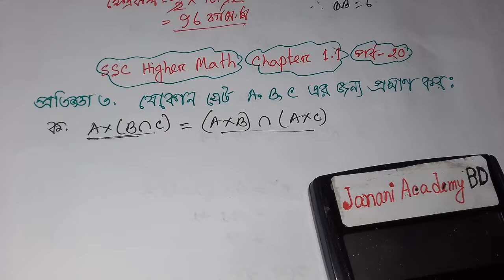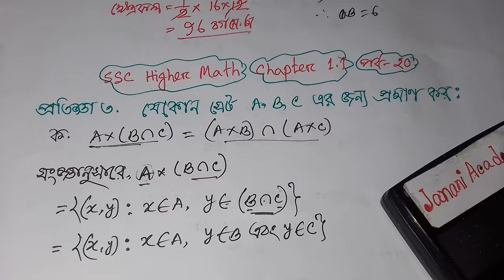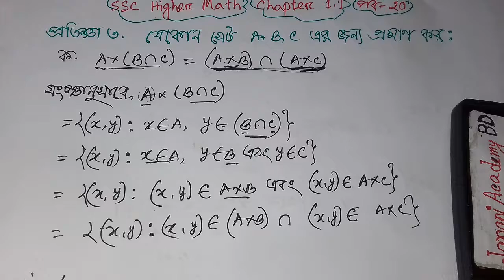প্রতিজ্ঞা সুত্রের প্রমাণ 2 | SSC Higher Math Chapter 1.1 | পর্ব 20 | অনুশীলনী ১.১ এসএসসি উচ্চতর গণিত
SSC Higher Math Chapter 1 is the first Chapter nine ten higher math 2020. SSC Higher Math 1st chapter name Set and function. Class Nine Higher Math chapter 1.1 is the most important  chapter for SSC exam. Class nine ten Higher Math chapter 1.1 CQ common question for any board. More that CQ question solution & SSC Higher math chapter 1.1 Set MCQ question solution for easyest method jononi academy BD youtube Channel. All video published janani academy youtube channel. Now you can found razu sir video chapter 1.1 set and function SSC Higher Math.

Chapter 1.1 Higher math,
1.1 SSC Higher Math,
মাধ্যমিক উচ্চতর গণিত ১.১ অধ্যায়,
১.১ অধ্যায় মাধ্যমিক উচ্চতর গণিত,
এসএসসি গণিত প্রথম অধ্যায়,
nine ten math Chapter 11,
SSC Math set & function,
SSC higher Math set 1.1,
জননী একাডেমি,
class 10 higher math 1.1 chapter,
class 9 higher math chapter 1.1,
ssc higher math সেট,
সেট SSC higher Math,
সেট ও ফাংশন SSC higher Math,
নবম-দশম উচ্চতর গণিত অধ্যায় ১.১,
সেট ও ফাংশন নবম-দশম উচ্চতর গণিত,
১০ মিনিট স্কুল, 10 minute school,
আমাদের স্কুল, amadar school,
SSC Higher math onusiloni 1.1,
এমএসসি উচ্চতর গণিত অনুশীলনী ১.১, অনুশীলনী ১.১ এমএসসি উচ্চতর গণিত,
set & function  SSC higher Math 1.1,
1st Chapter SSC Higher Math,
SSC Higher math 1st chapter,
1st chapter set & function,
set 1.1, sat 1.1, sate 1.1,
সেট কি?,
সেটের উপাদান set element,
তালিকা পদ্ধতি,
সার্বিক সেট Universal set,
উপসেট Subset,
ফাঁকা সেট Empty set,
সেট সমতা Equality of sets,
প্রকৃত উপসেট proper subset,
সেটের অন্তর Difference of sets,
পূরক সেট Complementary set,
শক্তি সেট Power set,
ভেনচিত্র Venn Diagram,
সেটের সংযোগ Union of sets,
সেটের ছেদ Intersection of sets,
নিশ্ছেদ সেট Disjoint set,
কার্তেসীয় গুণজসেট,
Cartesian Produce set,
সেট প্রক্রিয়ার কতিপয় প্রতিজ্ঞা,
প্রতিজ্ঞা ১ ডি মরগ্যানের সূত্র,
এক-এক মিল,
one-one Correspondence,
ব্যবধি Interval,
সান্ত ও অনন্ত সেট,
finite and infinite sets,
বাস্তব সংখ্যা সমাধানে সেট,